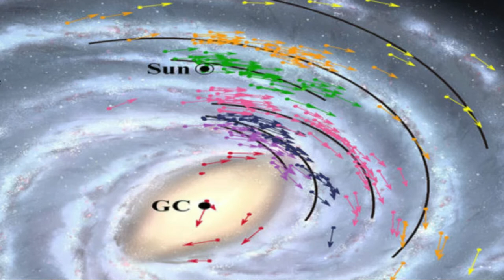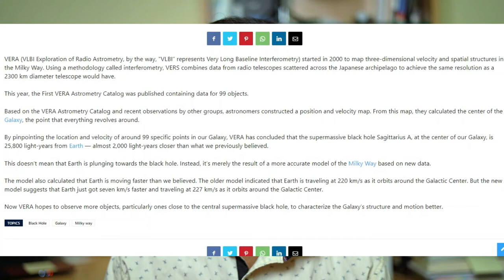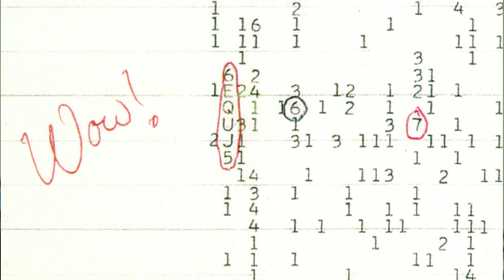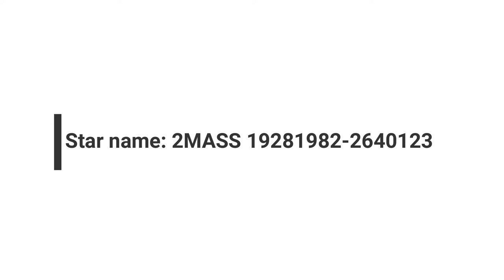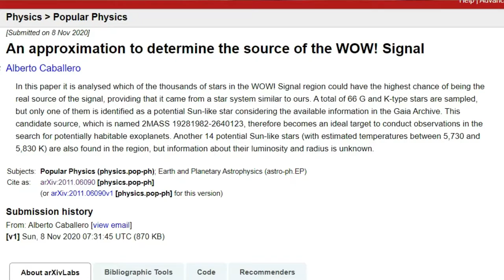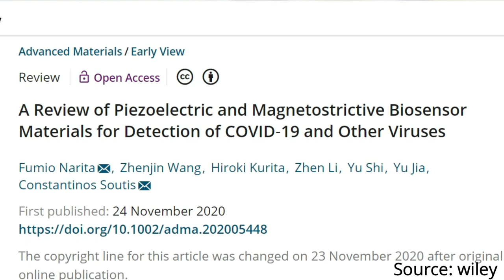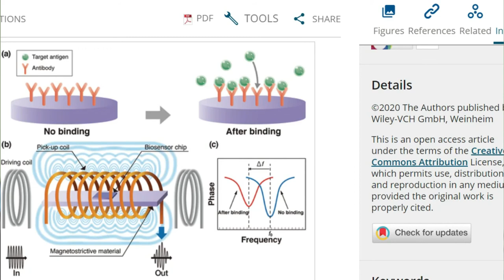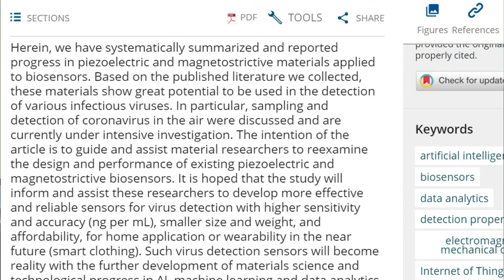SciandTechUpdates 41 - Wow! signal இந்த இடத்திலிருந்து, smart sensors for கொரோனா - தமிழ் - Samy22